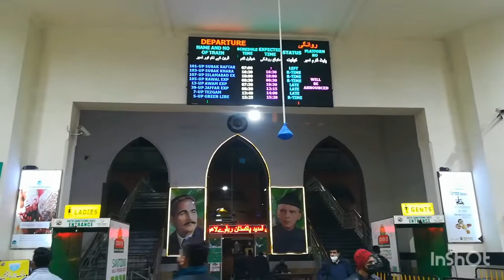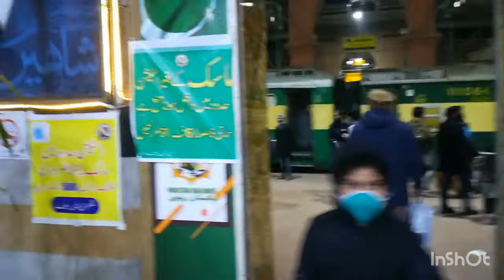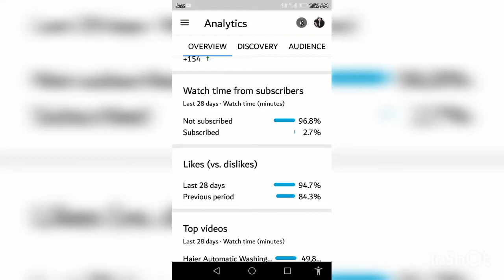Learn online easiest way for Travelling. How to Travel Murree in low Budget | Mumtaz Bano Vlogs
This Channel Create for Travelling informations, Events , Cooking , Comedy and informative Videos.
Lets Discover the world with Mumtaz Bano Vlogs

Murree tour tips